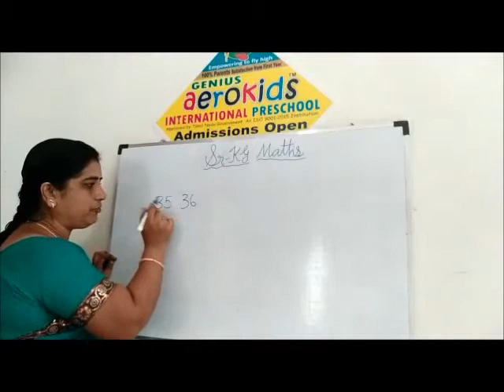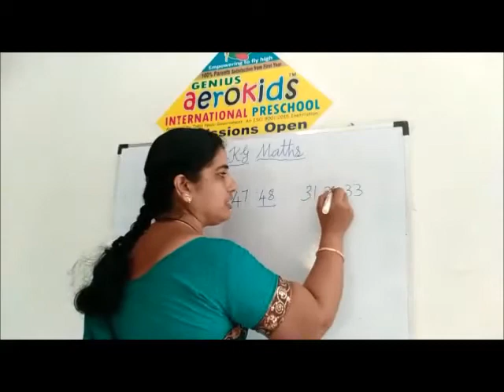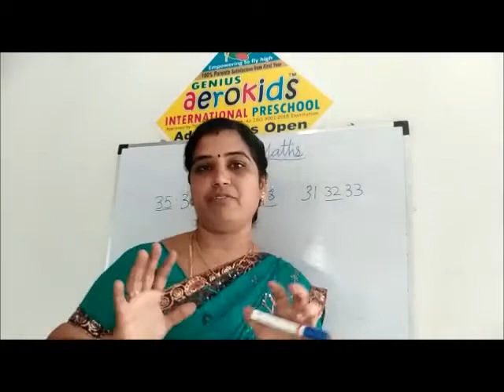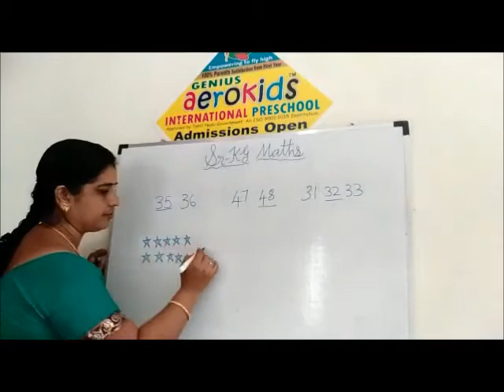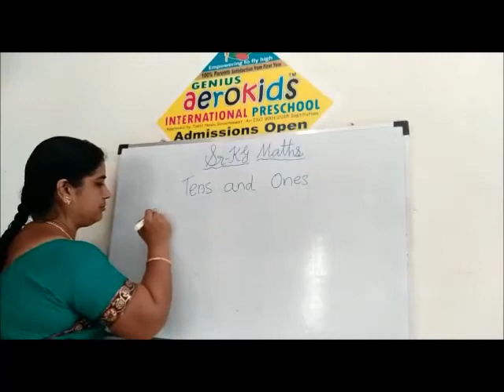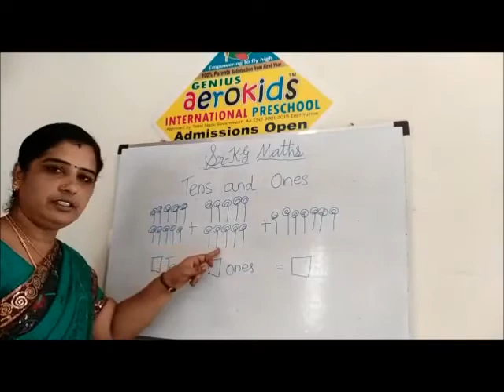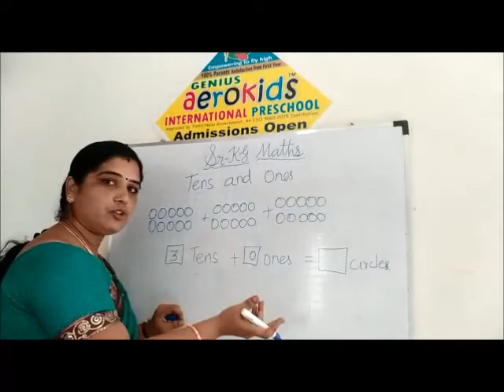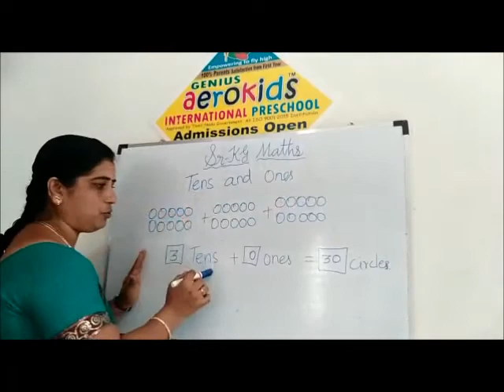Before, After, In Between | Tens and Ones for Preschool Kids